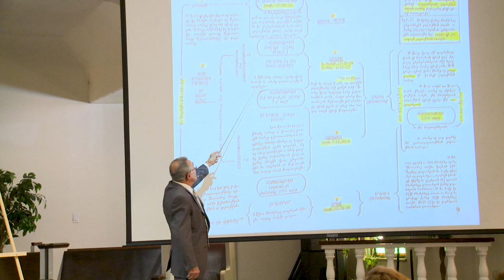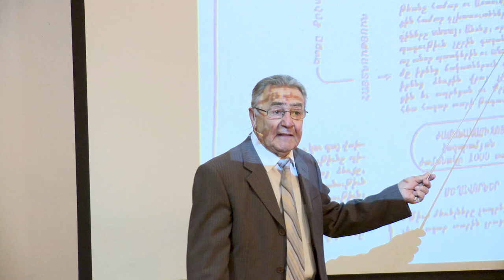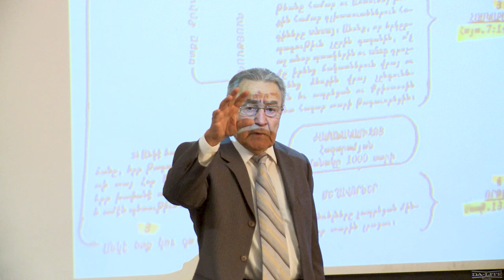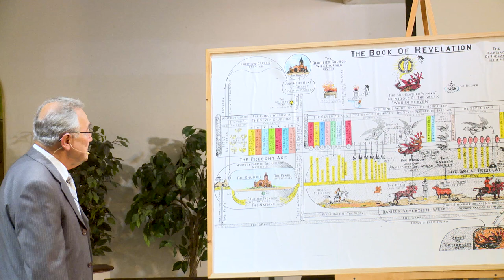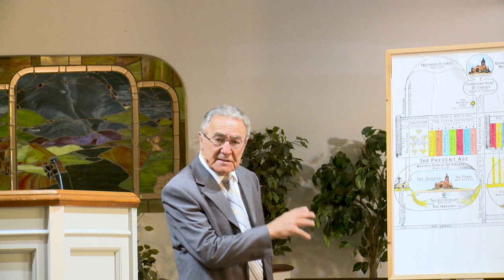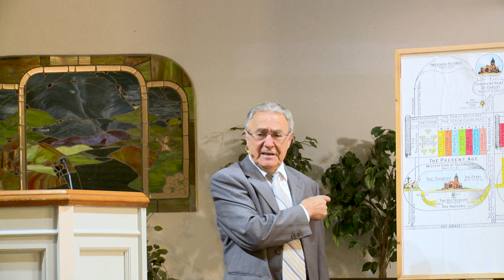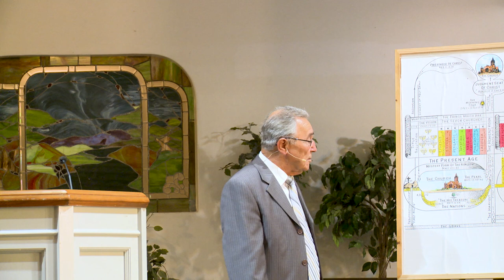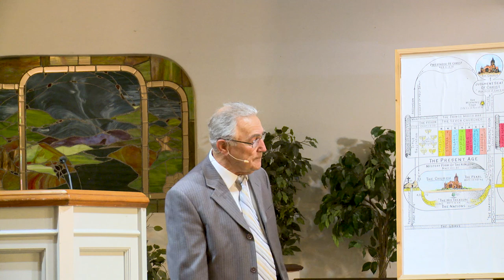Երկրորդ Գալուստ 18